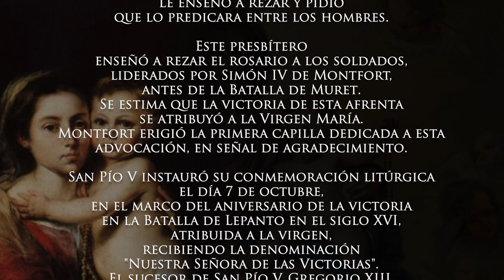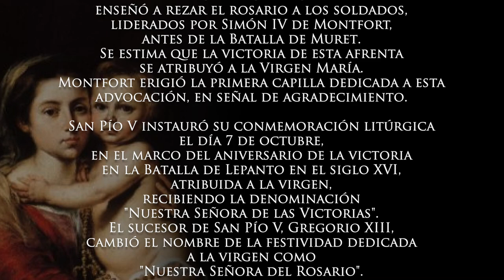🌹Triduo a la Virgen del Rosario l Dia 3 l Arquidiócesis de Manizales. Novena Virgen del Rosario.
Consagrémonos a  Nuestra Señora del Rosario patrona de la Arquidiócesis de Manizales. Nuestra Señora del Rosario intercede por nosotros. Jesús nunca dice no a lo que su madre le pide. El Rosario es un arma poderosa contra el mal, trae verdadera paz. Quien rece constantemente el Rosario, recibirá cualquier gracia que pida. “El Rosario es la oración de mi corazón”. Papa Francisco.

A Domingo de Guzmán la Virgen María se le apareció en 1208, en una capilla con un rosario en las manos, el cual le enseñó a rezar y le dijo que lo predicara entre los hombres. Además, le ofreció diferentes promesas referidas al rosario. El santo se lo enseñó a los soldados liderados por su amigo Simón IV de Montfort antes de la Batalla de Muret, cuya victoria se atribuyó a la Virgen María. Por ello, Montfort erigió la primera capilla dedicada a esta advocación.

En el siglo XVI, san Pío V instauró su conmemoración litúrgica el 7 de octubre, aniversario de la victoria en la Batalla de Lepanto, en la que las fuerzas cristianas derrotaron a los turcos que estaban invadiendo Europa (atribuida a la Virgen), denominándola Nuestra Señora de las Victorias; además, agregó a la letanía de la Virgen el título de «Auxilio de los Cristianos». Su sucesor, Gregorio XIII, cambió el nombre de su festividad al de Nuestra Señora del Rosario.